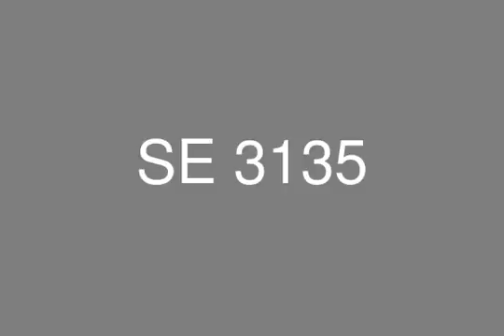chalet 120 m for sale in LAGUNA BAY SO5NA sea view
Lagona bay kilo 145 , before porto 14 kilo za3farana rod , 90 min from cairo , delivery date 2018 ,

Lagona Bay consists of 3 level sea view .

Facilities and service 1.5 km of the beach , two secured kids play area , two club house ,two hotel , jungle pool , water sport , commercial area . All you Need you Can get

Chalet 120 m

Consisting of :
One master bedroom, another one bedroom, reception 2 pieces, bathroom, open kitchen, terrace